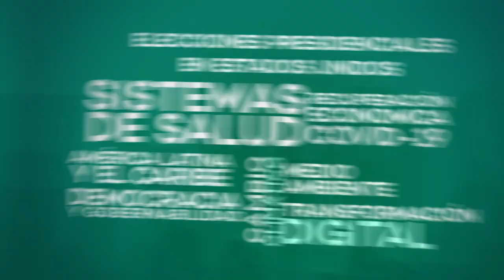TEASER 24 CONFERENCIA CAF 2020 WASHINGTON DC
La realización virtual de la 24 edición de la Conferencia anual de CAF tendrá lugar los días 9, 10 y 11 septiembre de 2020 para debatir sobre los principales desafíos que enfrenta la región en el escenario global.
Organizada desde 1997 junto al Diálogo Interamericano y la Organización de los Estados Americanos, la Conferencia Anual de CAF es uno de los principales encuentros hemisféricos que permiten debatir y analizar las grandes tendencias políticas, económicas y sociales en América Latina y el Caribe.
Este año, la conferencia se realizará de manera virtual durante los días 9, 10 y 11 de septiembre 2020. En caso de tener dudas sobre el registro la participación, invitamos a los interesados a revisar la sección de preguntas frecuentes del evento (en inglés).